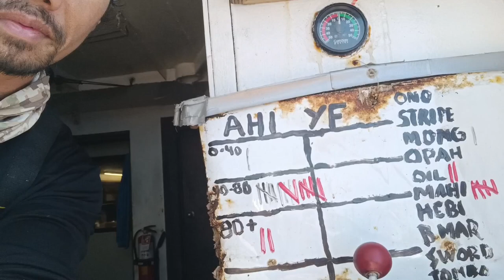24 hours ang trabaho Masaya din basta Maraming huli dag2x pursinto sa sahud kahit puyat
we were caught in the morning and because the mainline is always cut, it will take longer to work when the mainline is cut, it's hard to find at night or in the morning.
and we are also happy because it was a howling day and many baycatch tuna were caught and because in the morning the tuna may have been caught